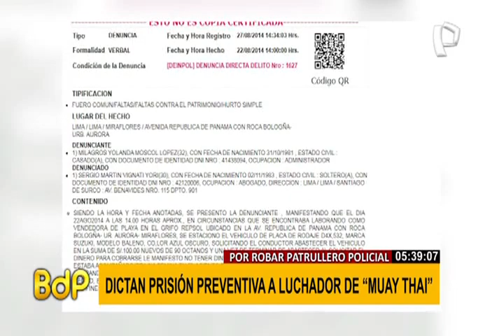Dictan prisión preventiva para luchador Muay Thai que robó patrullero de PNP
Se ha dictado ocho meses de prisión preventiva contra Sergio Martín Vignati Yori, el luchador de Muay Thai que se robó el patrullero policial de los agentes que lo intervinieron por alterar el orden público en la puerta de su casa en el distrito de Miraflores.

Este hombre fue denunciado por resistencia a la autoridad y hurto agravado del vehículo del Estado. Según dijo su abogado, Vignati Yori se encontraba drogado y fuera de control luego de enterarse que su madre lo quería internar en un centro de rehabilitación.

El luchador tiene una serie de denuncias que datan del año 2014, dos de ellas formulada por su expareja por agresión física en su contra y la de su menor hijo. El abogado apeló esta decisión, ya que considera que el detenido no deber acudir a un penal.